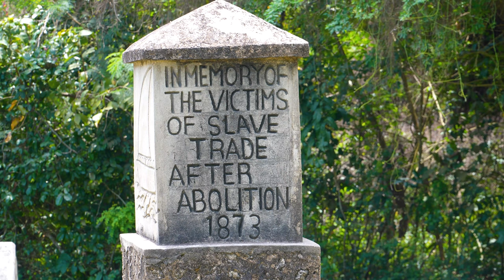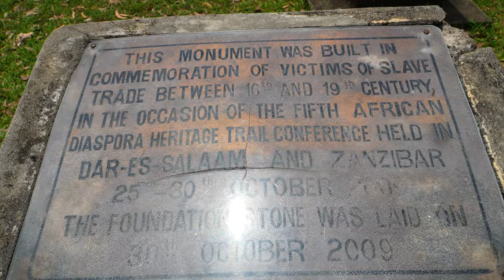SELF DRIVING IN ZANZIBAR? | Nungwi VS Kendwa (Our opinion)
Is it safe to drive in Zanzibar? Should you drive yourself in Zanzibar? What happens if you get stopped by the police in Zanzibar? These are all questions we wanted to find out so we rented a car for a few days to explore this beautiful island in our own way.
We headed up to the popular area of Nungwi to see what all the fuss is about, and to compare to it's neighbour Kendwa Beach. Is Nungwi better than Kendwa? let's find out!

Tours, Taxis & Car Hire in Zanzibar:
Friendly Taxis & Tours

Family: @wherenextfamily
Adam - @imadamrogers
Ina - @chasingfreedomdaily
Malia - @maliasadventures